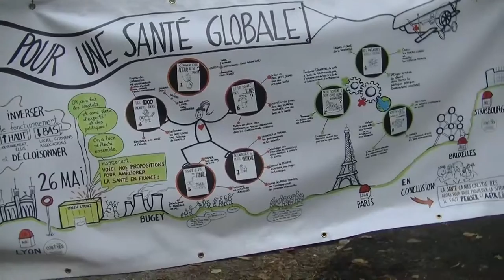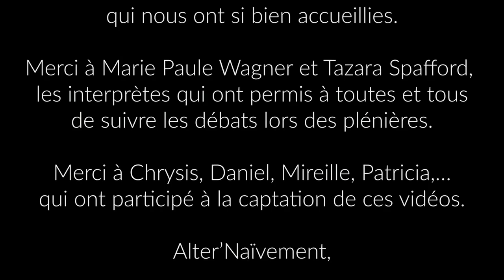JDE2018 - Agir pour une santé globale